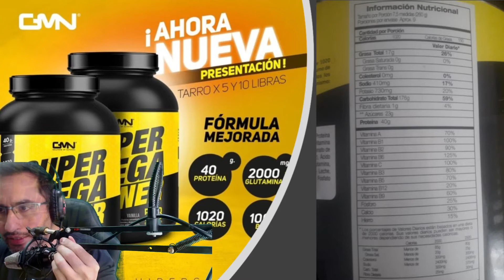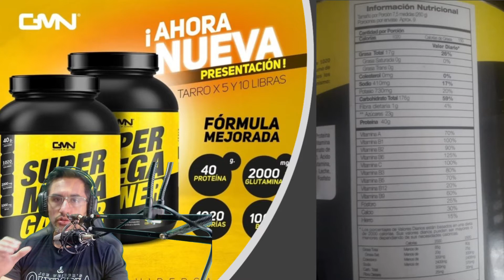SUPER MEGA GAINER DE GMN / GUÍA PARA TOMARLA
Finalizando el vídeo podrás saber como tomar esta proteína, con dos perspectivas, tanto como ganador de masa, como proteína convencional.